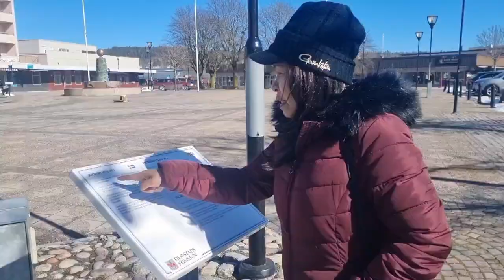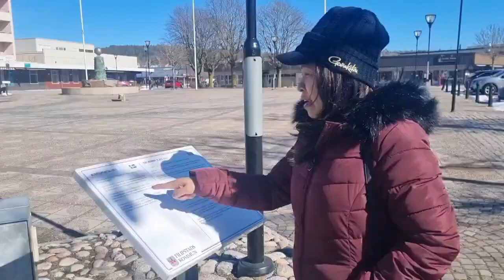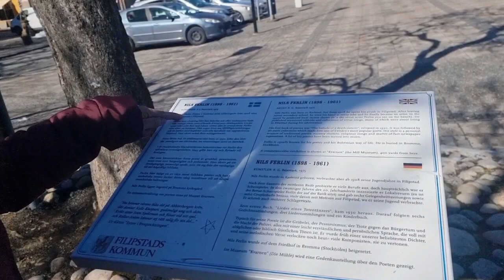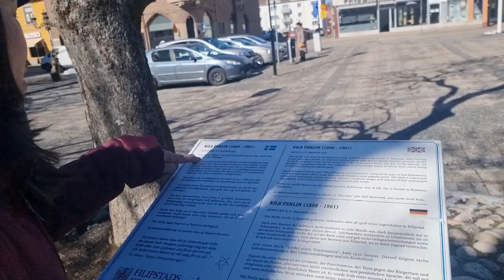unplanned bonding with my friends.